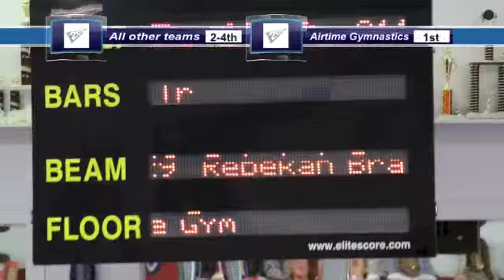Sienna gymnastics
Sienna gym 2